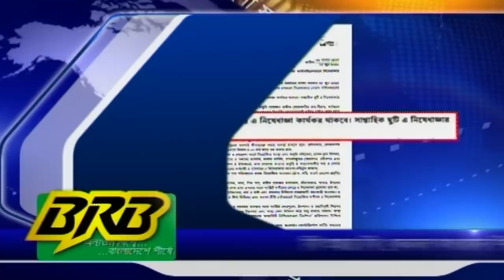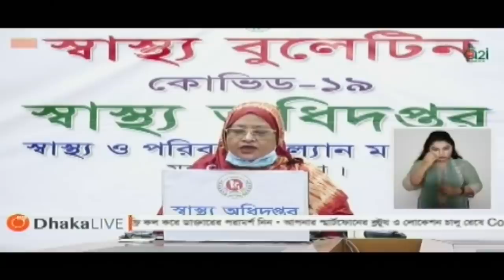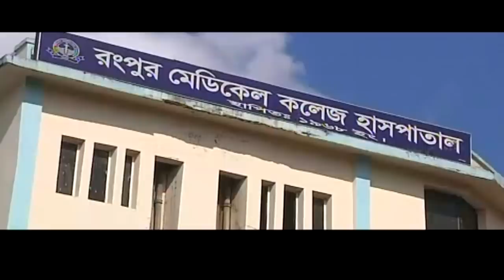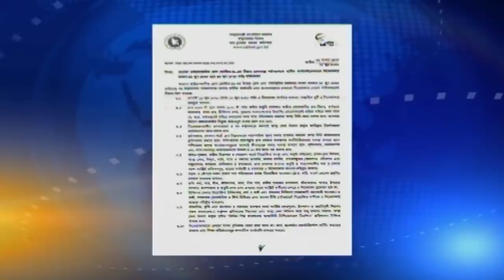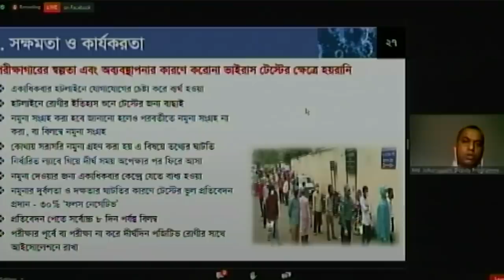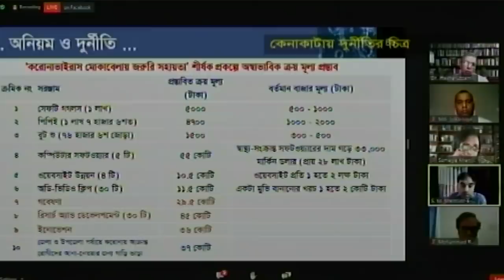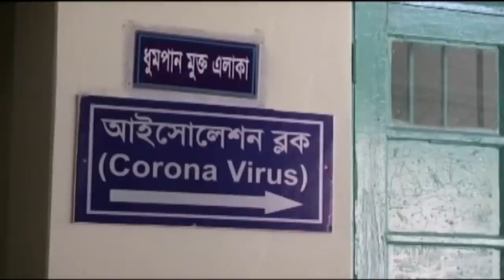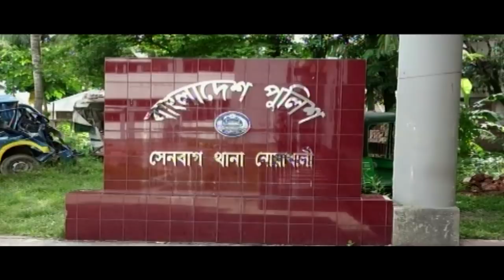এটিএন বাংলা সন্ধ্যা ৭টার সংবাদ । 15.06.2020 | ATN Bangla 07pm News